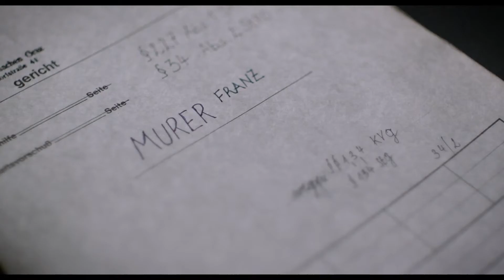Murer - Lena Rothenstein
Lena Rothstein spielt in Christian Frosch's Murer - Anatomie eines Prozesses die Rolle der Kima Sinbrenner, einer Zeugin im Prozeß gegen Franz Murer 1963.
Hier erzählt sie über den Film, die Dreharbeiten und ihren persönlichen Zugang.

Ab 16. März 2018 in österreichischen Kinos